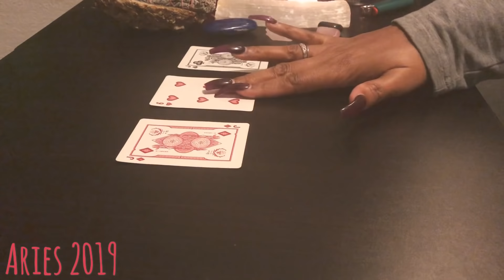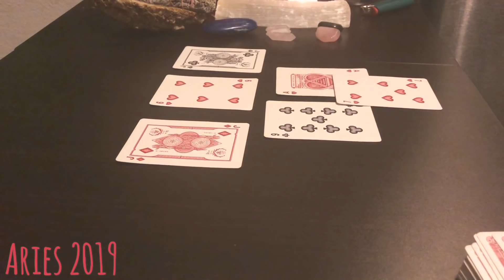Aries January 2019 “ You don’t have to worry about this love 💕 “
Aries this is the type of love that you don't have to worry about leaving you.